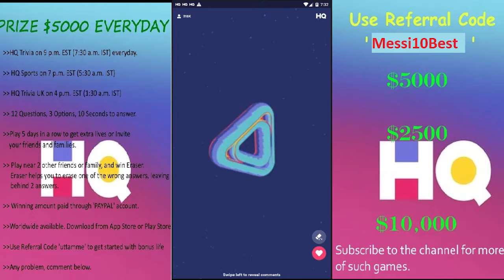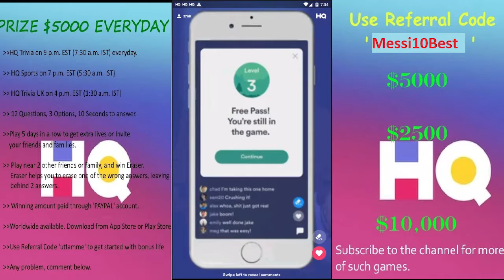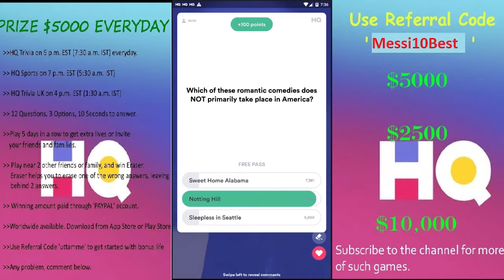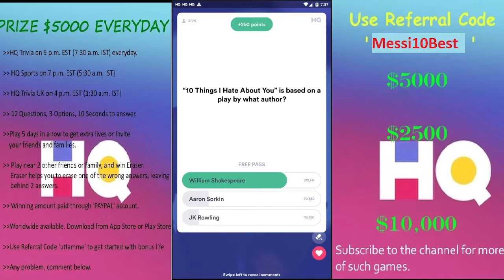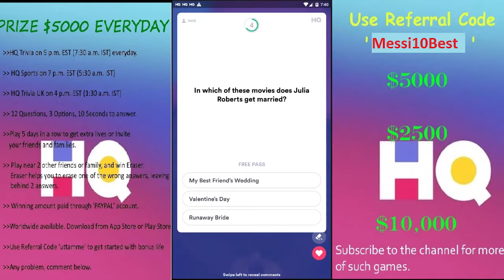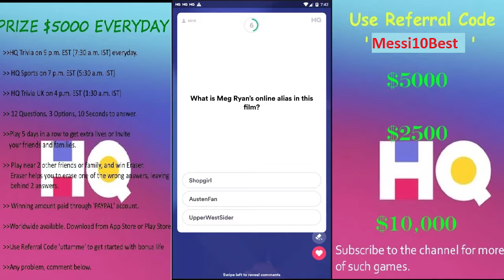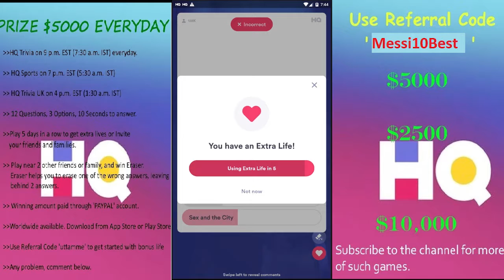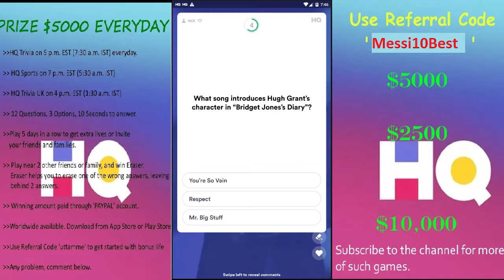HQ TRIVIA $5000 | 11the Feb 2019